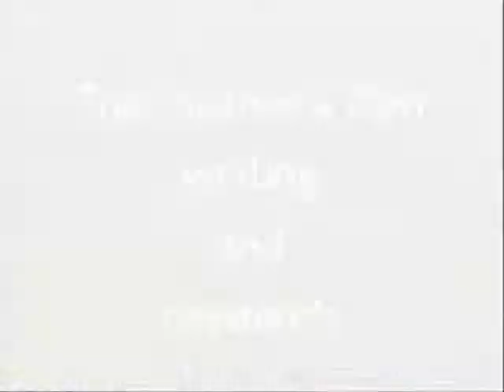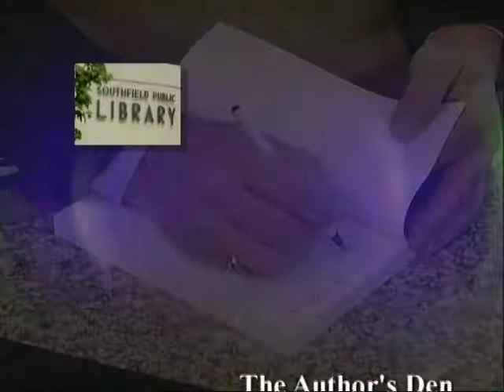The Author's Den Tom Grace